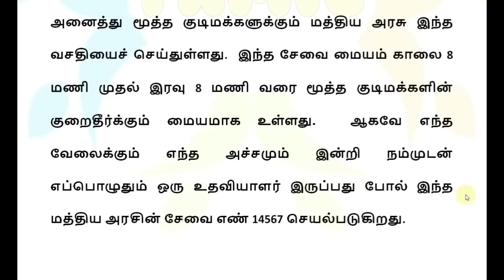60, 70, 80 வயதிற்கு மேல் உள்ளவர்களுக்கு 2 புதிய அறிவிப்பு! | Senior citizen latest news today 2023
60, 70, 80 வயதிற்கு மேல் உள்ளவர்களுக்கு 2 புதிய இலவச அறிவிப்பு! | Senior citizen latest news today 2023 | Senior citizen savings schemes